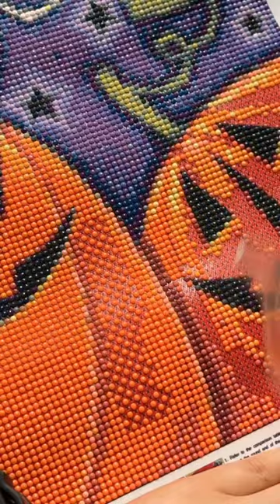Thinkin’ bout Halloween 🎃💕Quick diamond painting time-lapse.